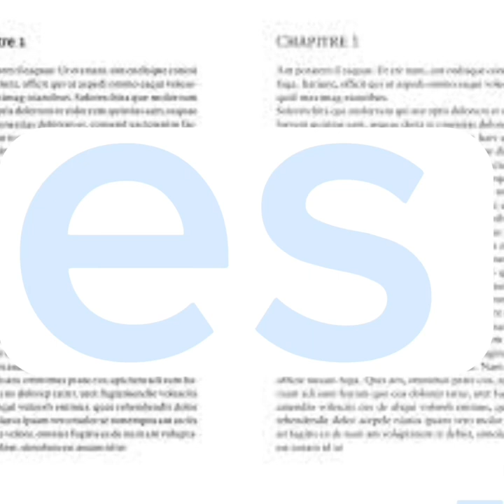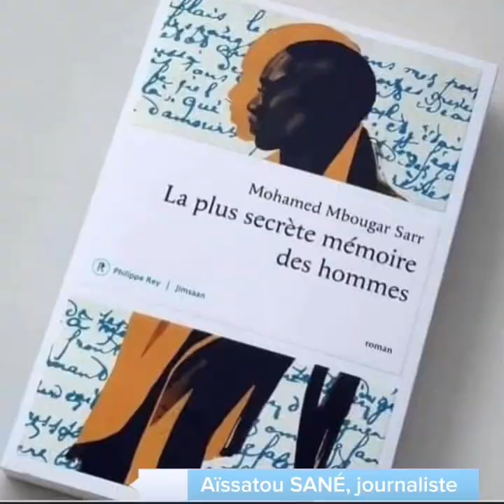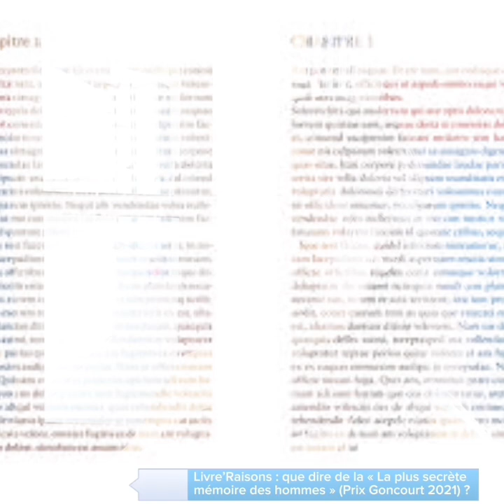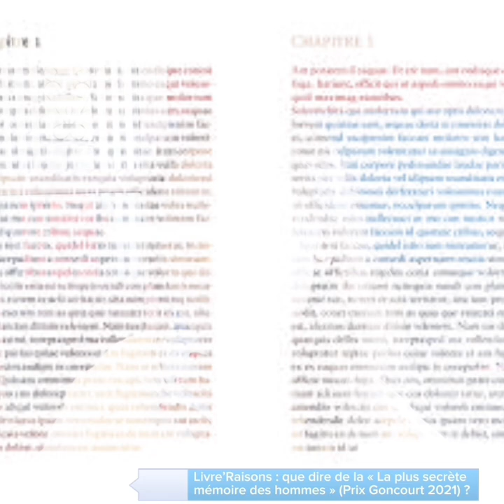LIVRE’RAISONS : Aïssatou SANÉ nous livre ses impressions sur « La plus secrète mémoire des hommes »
InterlignesGN 🇬🇳 (le club littéraire
que je lance bientôt) vous présente en avance le premier numéro de son émission littéraire dénommée « LIVRE'RAISONS », un rendez-vous d'une série de capsules littéraires.
Pour inciter à la culture de la lecture, j'irai à la rencontre de personnalités, acteurs et observateurs passionnés, pour une discussion sur un livre qu'on a lu en commun.
La particularité de ces autres causeries littéraires est que les idées vagues ne sont pas nécessaires et que l'invité se prononce sur les confins de l'ouvrage avec tous les détails que sa mémoire et sa perception de lecteur auront retenu.
La première invitée de cette série de capsules est donc la journaliste présentatrice Aissatou SANE. Et on parle du fabuleux récit de « La plus secrète mémoire des hommes » (Prix Goncourt 2021) de Mohamed MBougar SARR Il. Fascinant